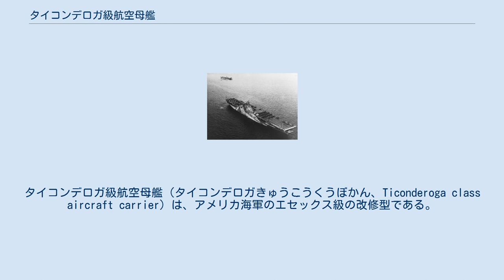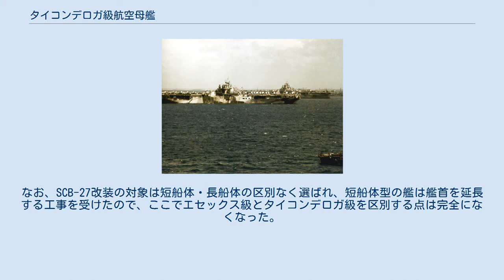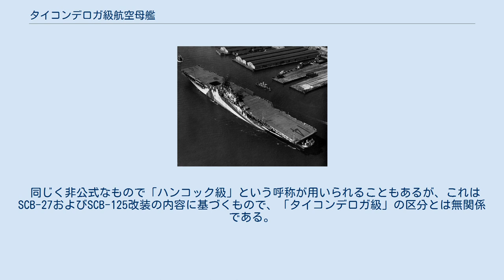タイコンデロガ級航空母艦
タイコンデロガ級航空母艦（タイコンデロガきゅうこうくうぼかん、Ticonderoga class aircraft carrier）は、アメリカ海軍のエセックス級の改修型である。
 停泊中の「ハンコック」(1945年3月撮影)。
後方の「ワスプ」(短船体型)と艦首の形状が比較できる エセックス級はその建造計画の全体に渡って絶えず修正が行われた。
最も重要度の高い課題は近距離の対空火力で、特に艦首・艦尾の火力増強が必要とされていた。
1943年の対空火器改善計画の中で、従来は艦首・艦尾に各1基ずつ搭載していたボフォース40mm四連装機関砲銃座をさらに各1基増設することが決まった。
そこで艦首の先端の幅および艦尾のスポンソン(張り出し)を拡大し、四連装銃座を2基並列して搭載できるよう設計変更が行われた。
 艦首については幅だけでなく長さも5メートル延長して喫水線から前方に大きく張り出した形状(クリッパー型)に改めたが、これには凌波性の向上を図る目的もあった。
艦の全長は、従来のエセックス級は265.8メートルのところ、艦首延長により270.8メートルとなった。
 それ以外にも対空火器を全体的に増強して四連装銃座を合計11基、20mm対空機関砲を合計57門に改め(初期のエセックス級の搭載数はそれぞれ8基、44門であった)、艦橋の容積を拡大し、さらにカタパルトも飛行甲板に2基搭載を標準とした(初期のエセックス級は格納庫にも1基搭載していた)。
これらの設計変更を踏まえて起工されたエセックス級16隻は、特に船体の延長が顕著な特徴であるため、しばしば「短船体型("short-hull"group)/長船体型("long-hull"group))」「初期/後期建造艦」「タイコンデロガ級」などと区分される。
ただし、これらはあくまでも非公式な区分であることに注意する必要がある。
 飛行甲板改修後の「タイコンデロガ」(1944年12月8日) 艦首の延長とともに、対空兵装および射撃指揮装置の視界確保も設計変更の段階で検討され、飛行甲板を一部切り取るという処置がなされた。
エセックス級は左舷前方のスポンソンに12.7センチ単装砲を2基搭載し、その射撃は艦橋上のMk.37 砲射撃指揮装置2基で指揮されていた。
しかし視界不足が指摘されていたため、左舷格納庫開口部にあるスポンソン(初期の艦が格納庫カタパルトを設置していた位置)に3基目を設置するよう設計変更が行われた。
さらにこの位置では十分な視界が得られないため、視界に干渉する分だけ飛行甲板を切り取ることになった(飛行甲板の左舷前方が少しくびれた形状となった)。
 また、艦首・艦尾の四連装銃座の視界も確保するため、飛行甲板の前端を11フィート、後端を7フィート切り詰めた。
しかし飛行甲板の面積縮小は航空機運用に支障をきたすことから、これらの設計変更を踏まえて完成した艦は「タイコンデロガ」「ハンコック」のみである。
「タイコンデロガ」は1944年8月のオーバーホール時に飛行甲板の面積を拡大する改修を受けたが、「ハンコック」はSCB-27改装を受けるまでそのままだった。
 40mm四連装銃座を艦首・艦尾に各2基、艦橋の容積拡大に伴い艦橋前端の四連装銃座を1基撤去している点が特徴である。
また、先述した3基目のMk.37射撃指揮装置を撤去し、跡地に四連装銃座を2基追加した。
 「タイコンデロガ」「ハンコック」は艦首の四連装銃座の射撃指揮のため、銃座の背後にMk.51 射撃指揮装置を2基配置した状態で完成したが、射撃指揮装置の筒状の台座は切り詰められた飛行甲板とあいまってよく目立つ。
しかし他の同型艦および飛行甲板拡大後の「タイコンデロガ」については、射撃指揮装置の位置を飛行甲板前端の左右両端に移している。
 「タイコンデロガ級」の名称は艦番号の最も若い「タイコンデロガ」にちなむが、起工は「シャングリラ」が最も早く、最初に竣工した艦は「ハンコック」であった。
この3隻と「ランドルフ」は1944年に竣工し第二次世界大戦で活躍したが、それ以降に竣工した艦は参加していない。
終戦までに完成しなかった艦のうち「レプライザル」および「イオー・ジマ」は建造中止、「オリスカニー」は工程85パーセントで建造を中断したのちSCB-27改装の要素を盛り込んだ再設計のうえ1950年に竣工した。
なお、SCB-27改装の対象は短船体・長船体の区別なく選ばれ、短船体型の艦は艦首を延長する工事を受けたので、ここで...